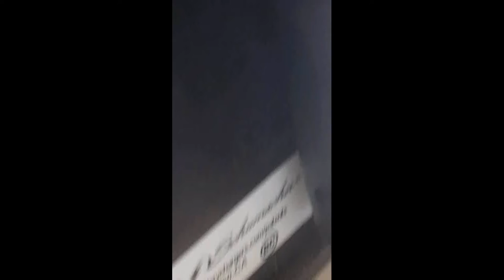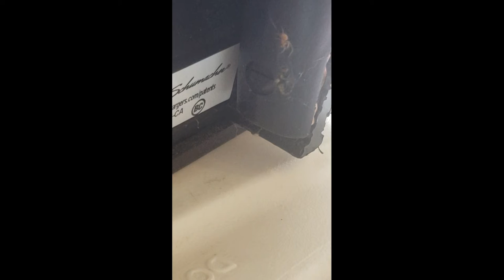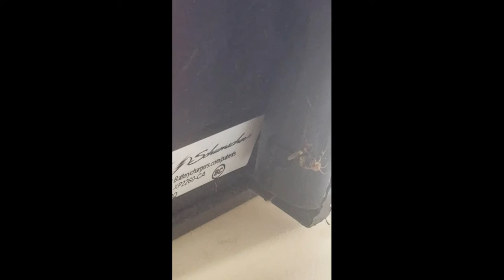The Spider vs. The Fly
When a spider and fly meet inside of a web.